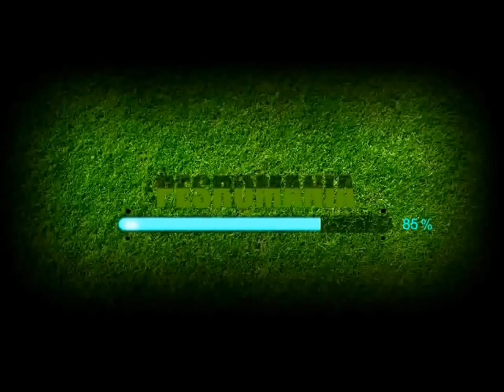RPES 2012 v2 Players Preview